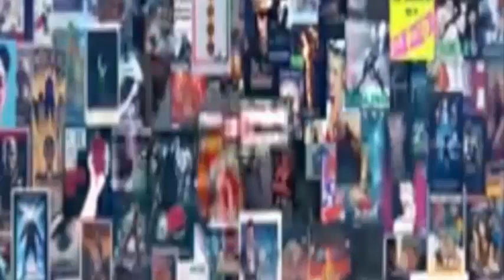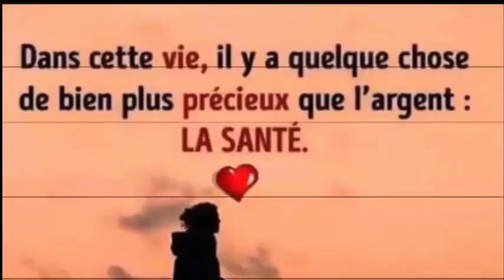Abaisser le cholestérol, réduire la pression artérielle, combattre le cancer, le diabète de type 1,2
Son pouvoir de perdre du poids réside dans le fait qu'il contient de la tyramine, un acide aminé qui encourage le corps à utiliser les graisses et le glucose comme sources d'énergie, c'est-à-dire qu'il favorise le corps à les brûler plus rapidement. Ceci sans oublier que le pitahaya est faible en calories, seulement 50 kilocalories par pièce
Nous suivrons la procédure suivante:

-Nous allons extraire le jus de deux pitayas et mélanger dans un récipient avec une cuillère de jus de concombre. Nous ajouterons une cuillère à café de miel d'abeille naturel et remuer jusqu'à ce qu'il forme une pâte. Nous appliquerons sur la peau et la laisser agir pendant une demi-heure. Par la suite, nous l'enlèverons à l'eau douce ou tiède.

En plus d'être une crème hydratante puissante, cette crème peut également être utilisée pour nous protéger du soleil, aidant ainsi à éviter les brûlures naturellement. Ces magnifiques propriétés lui permettent d'être utilisé tout au long de l'année.

PITAYA POUR LUTTER CONTRE L'ANÉMIE
En effet, c'est une source importante de tyramine, un acide aminé qui active l'hormone glucagon capable de stimuler le corps en utilisant les réserves de glucose et de graisse et en les convertissant en énergie. Par conséquent, il est possible de l'intégrer dans notre alimentation comme collation entre les repas ou avant les repas.

PITAYA POUR COMBATTRE LA CONSTIPATION
Il est simplement nécessaire de suivre ces étapes simples:

-Nous allons laver et diviser 1 pitaya en deux et extraire la pulpe. Ensuite, nous le passerons dans le mélangeur avec une tranche de papaye hachée jusqu'à ce que nous obtenions la texture souhaitée et c'est tout!

Il est conseillé de boire un verre l'estomac vide car le mélange de ces deux fruits est très favorable car il apporte des vitamines A et C, du potassium, des fibres, du calcium et de l'acide folique à notre corps, éliminant les parasites intestinaux et aidant à digérer les protéines.

PITAYA POUR NETTOYER LE COLON
C'est un processus similaire au précédent mais, dans ce cas, nous liquéfierons la pulpe, une tranche d'ananas, deux cuillères à soupe de flocons d'avoine et un peu d'eau. La farine d'avoine se caractérise par sa très grande richesse en fibres et en différents minéraux capables de faciliter et d'améliorer le transit intestinal. Il est conseillé de prendre deux fois par jour (une fois le matin et une fois le soir), pendant une semaine.

remèdes maison avec pitaya
PITAYA POUR PERDRE DU POIDS
Si vous avez vraiment décidé de passer un Noël plus léger sans vous sentir si lourd, cette préparation est pour vous! Il suffit de mélanger la pulpe du pitaya, une tranche d'ananas, l'ensemble d'un pamplemousse et de passer au mixeur. Pour vérifier les résultats, il est préférable d'avoir un verre quotidiennement le matin.

Quels sont les avantages de ce mélange? C'est une combinaison très riche en fibres, aide à éliminer l'accumulation de déchets dans l'intestin, en plus de prévenir des maladies très graves comme le diabète de type 2.
REGARDER AUSSI:
la plante qui détruit toutes les maladies même le cancer, le diabète, renfore le système huminitaire